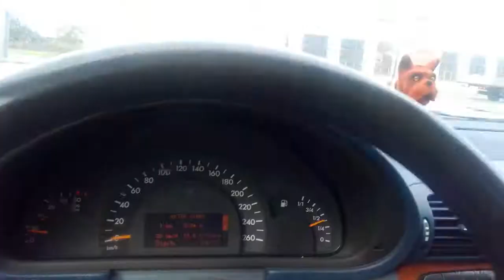Piesek PRL na podszybiu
,,, ,hmmm ja akurat tęsknie .